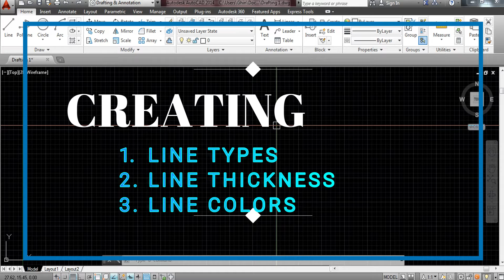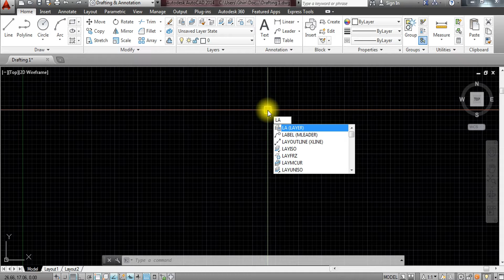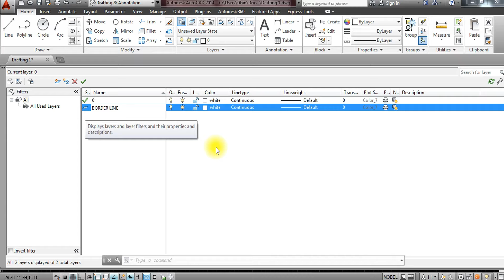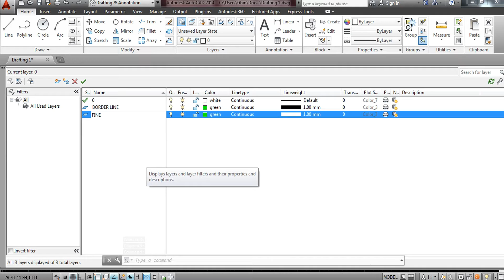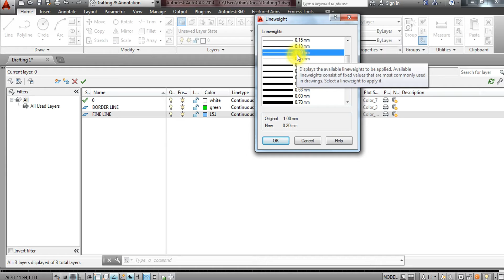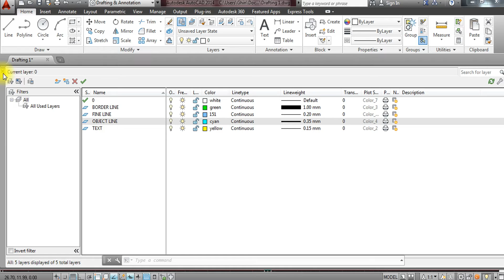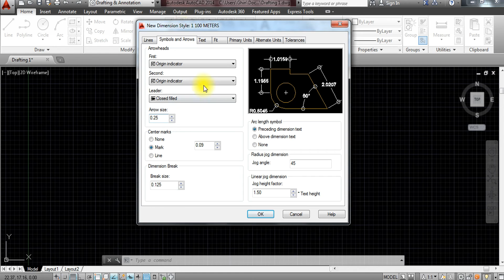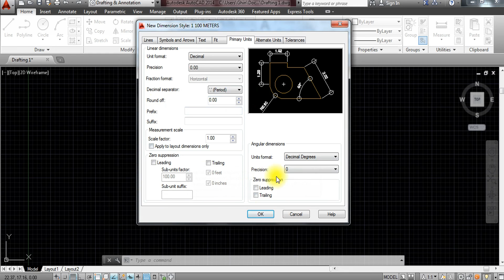HOW TO SET-UP LAYERS AND DIMENSIONS in AutoCAD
This video explains the proper set-up and brief definition of both layers and dimensions as these to two must be prioritize before the actual drawing exercise